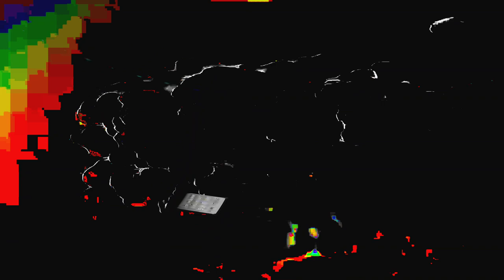[EPILEPSY WARNING] Movie 24 02 11 04h41m08s